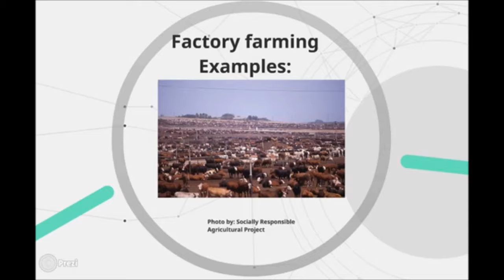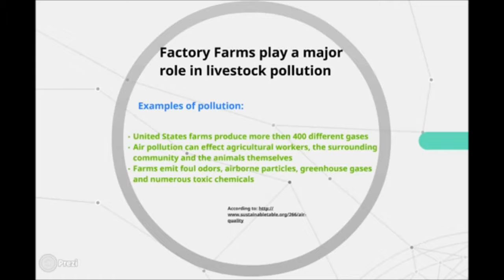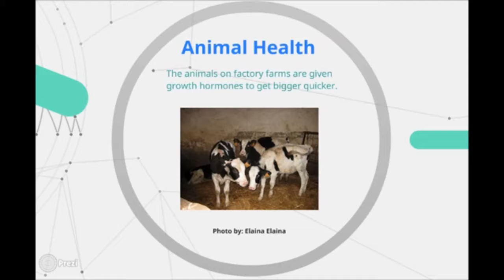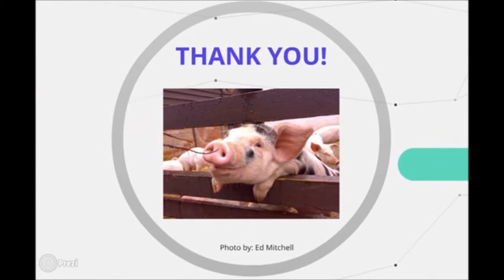Reasons Why You Should Not Do Factory Livestock Farming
When getting into commercial livestock farming it is not a good idea to do factory type of livestock farming. Get the reasons why you should not do factory livestock farming...

If you're a beginner and would like to raise healthy livestock, 'Gerard Dawn' through his ebook has helped a lot of folks who are starting out on livestock farming to raise healthy productive livestock.